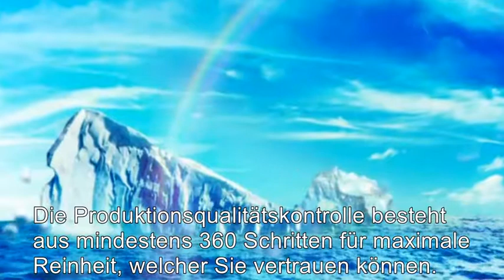Vitamine Jamieson – Reinheit ist von unschätzbarem Wert